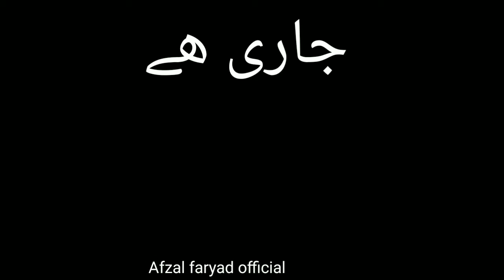saljok saltnat episode 15 saraiki zuban ech by Afzal faryad